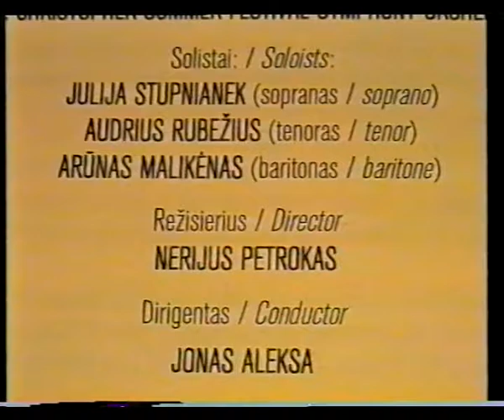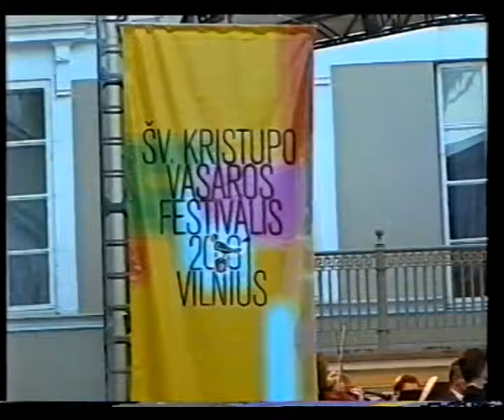G. Donizetti. Opera "Rita" - 2001, Vilnius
Gaetano Donizetti. Opera "Rita".
Julija Stupnianek (sopranas)
Audrius Rubežius (tenoras)
Arūnas Malikėnas (baritonas)
Šv. Kristaforo vasaros festivalio simfoninis orkestas
Dirigentas Jonas Aleksa
Režisierius Nerijus Petrokas
Šv. Kristaforo vasaros festivalis, 2001 m., Vilnius